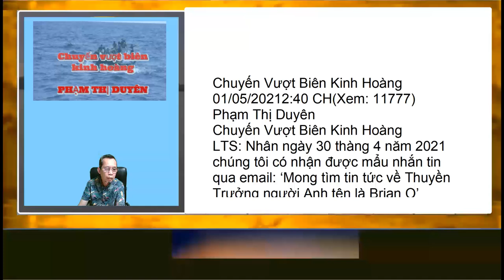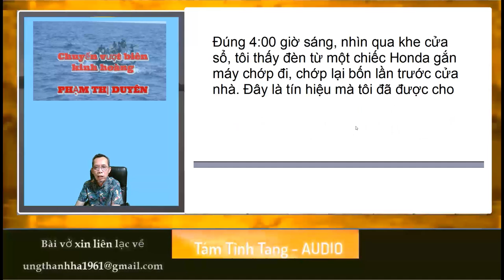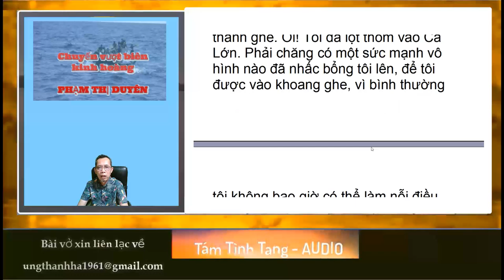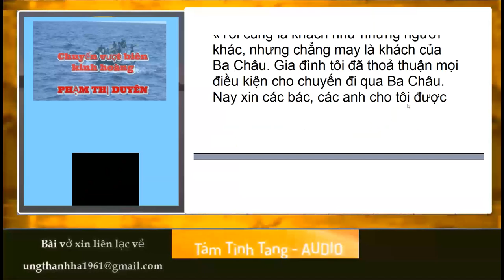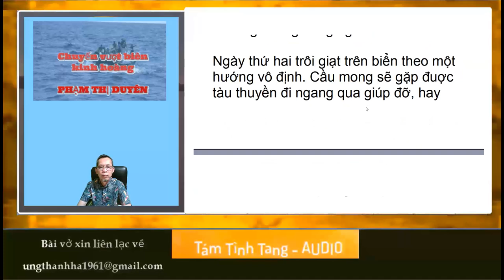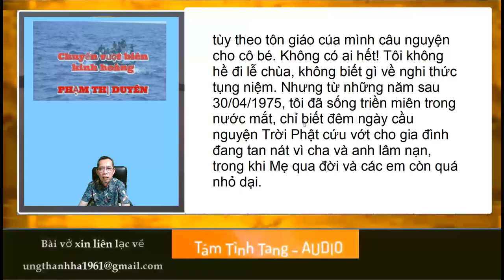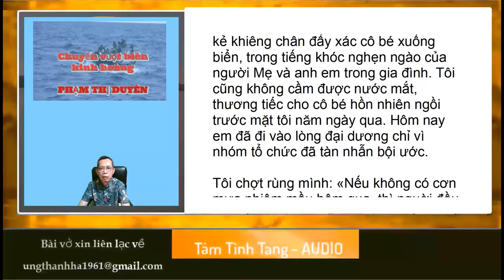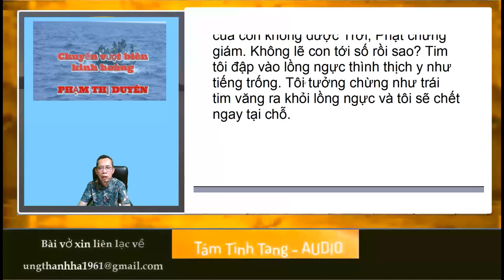01 Chuyến vượt biên kinh hoàng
Chuyến vượt biên kinh hoàng
Tác giả
Phạm Thị Duyên
Tập 1